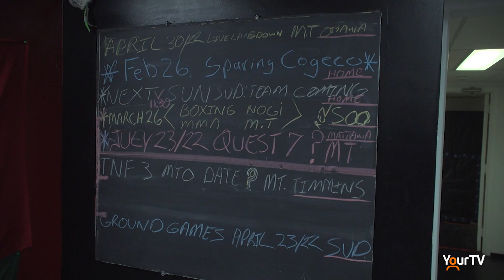BACK IN ACTION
MMA is back and they are back at it at Action MMA on Algonquin.